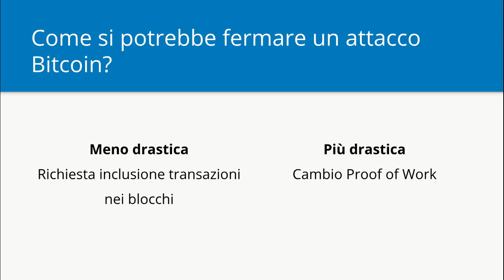20 - Come si potrebbe fermare un attacco Bitcoin | Bitcoin Sicurezza Privacy